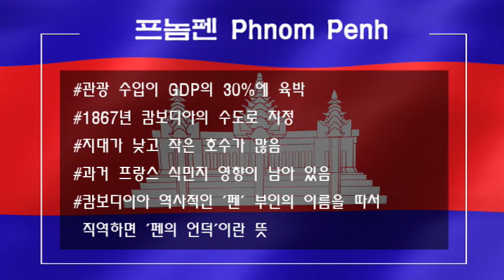여행 전, 알고가자! 캄보디아 프놈펜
쭘립쑤어 (ជំរាបសួរ, 안녕하십니까)
the charming city
메콩강의 문화 중심
프놈펜으로 트립인과 떠나보아요